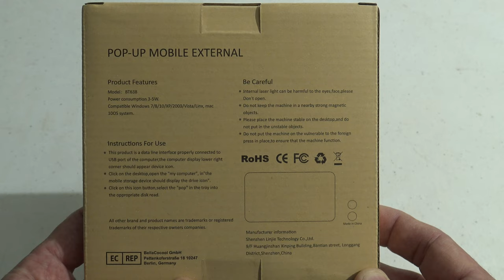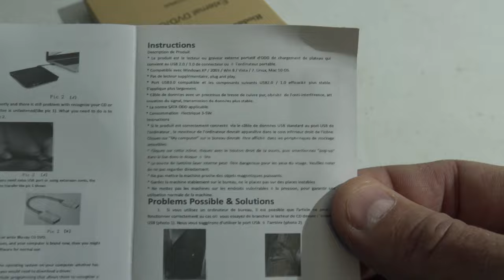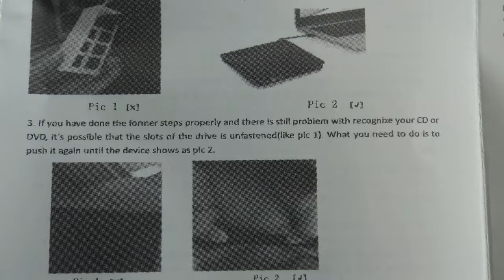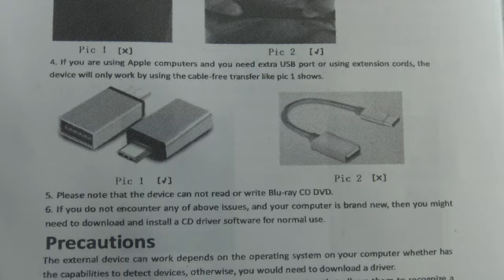Rioddas External CD DVD Drive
In this video I'll share the external DVD burner that I recently got., It works good! Enjoy!

I wear an XL t-shirt